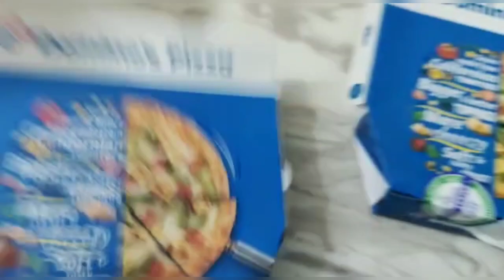Expensive v/s cheap '"Domino's" Pizza, comparison video